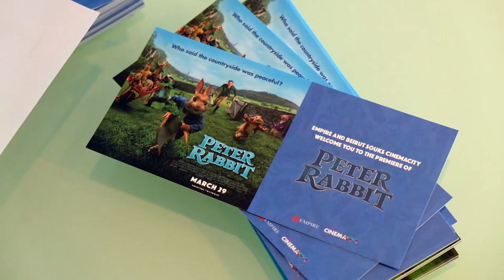Peter Rabbit | Lebanon Movie Premiere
Peter Rabbit's feud with Mr. McGregor reaches new heights as both compete for the affections of a kind animal lover who lives next door.